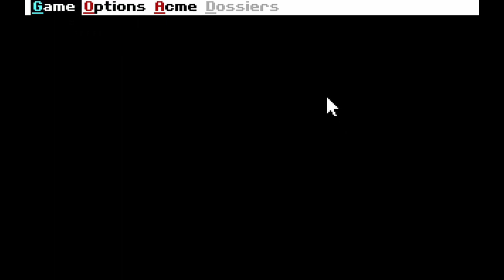Where in the World is Carmen Sandiego (Game 1990)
Join me fellow gumshoes as we set out to find the world's greatest superthief in the Where in the World is Carmen Sandiego game (1990 deluxe). After our initial case of learning the basics, our career begins to take off as international thefts send us all around the world.